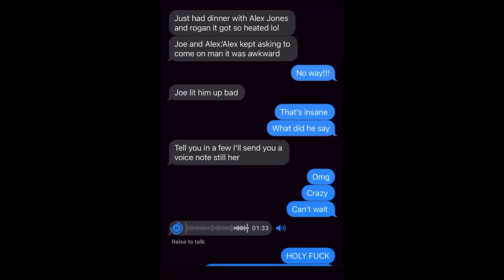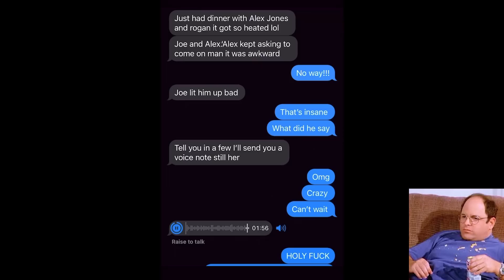Joe Rogan Snaps at Alex Jones